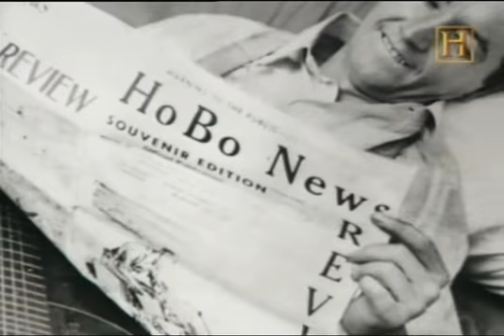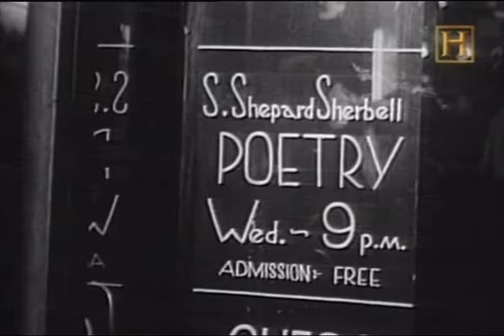Bob Dylan: THE AMERICAN TROUBADOUR (Part 2/10)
Only spanish!!! I feel terribly sorry, I couldn't find english subtitles for this movie :(

Documental sobre la biografía del cantante BOB DYLAN. La leyenda de un hombre que cambió el significado de la música combinando el folk con el mundo del rock and roll y aportando un arte absolútamente innovador.